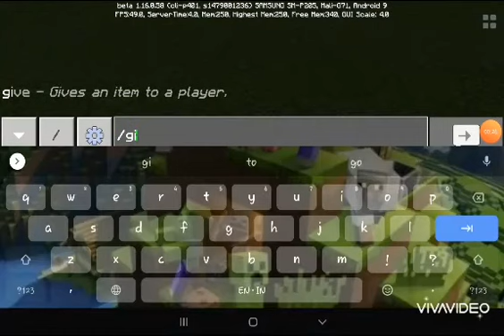How to make a noob looking base but it's actually a hacker base